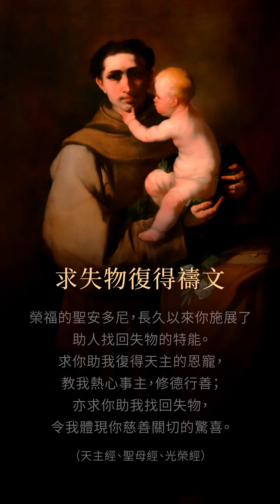聖安多尼．巴都亞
聖安多尼在1195年生於葡萄牙里斯本。1212年加入聖奧斯定會。晉鐸後，1221年因受方濟會摩洛哥殉道者的感動，轉入方濟會，以準備往非洲傳教。安多尼的講道，意義深刻，字句動人，音調優美，加以他的聖德卓越，態度誠懇，聽講的人莫不感動。教宗額我略九世有一次參加旁聽，親聞他引經據典，口若懸河，擊節稱賞，稱他為「有腳的聖經活櫃」（意指安多尼對聖經文字，全部熟悉）。